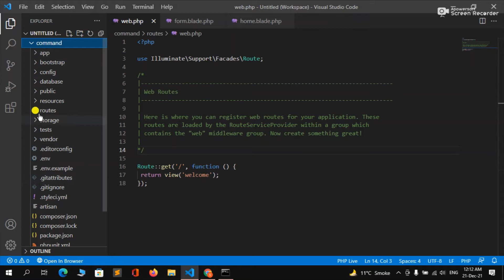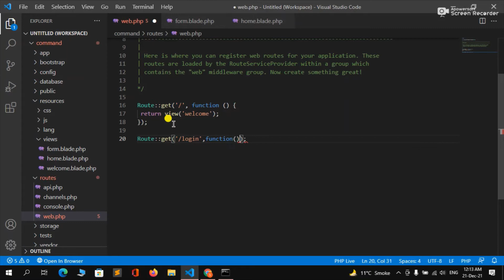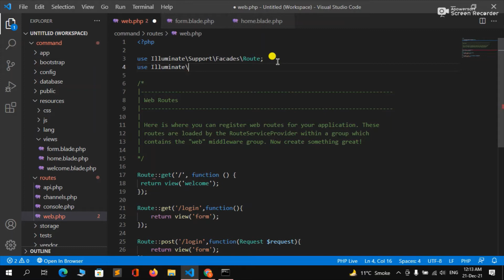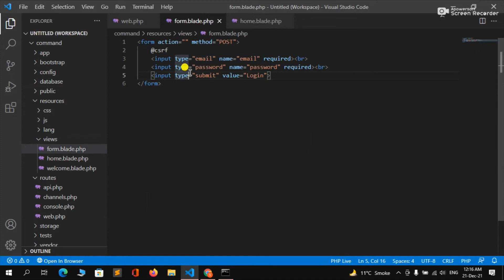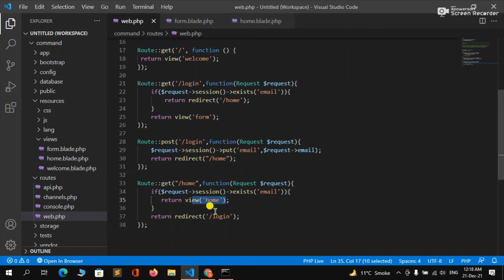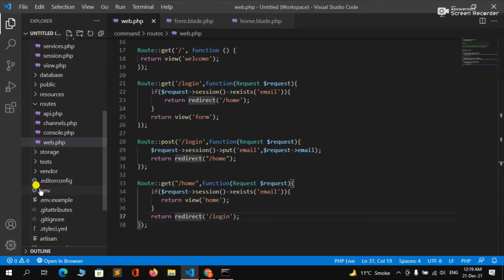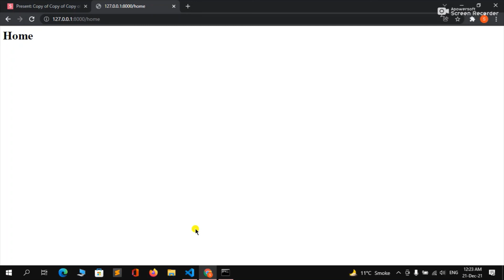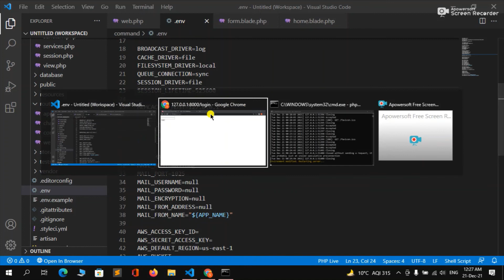How To Set Session Lifetime In Laravel 8 Step By Step In Hindi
Hello Dear,
Guys Today, I discussed about how to set the session lifetime and it is very important knowledge for beginners and it is very helpful in projects, so just keep knowledge.